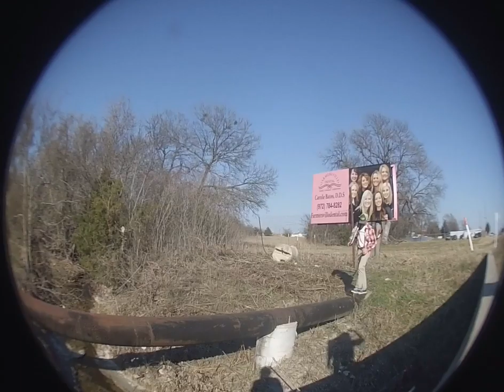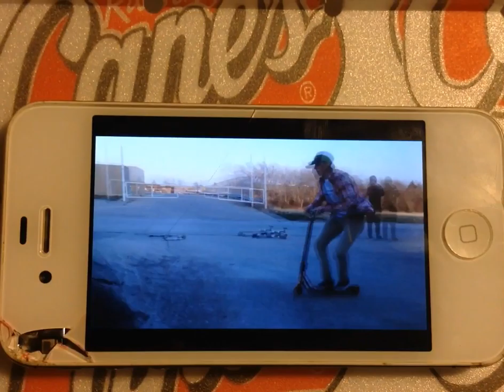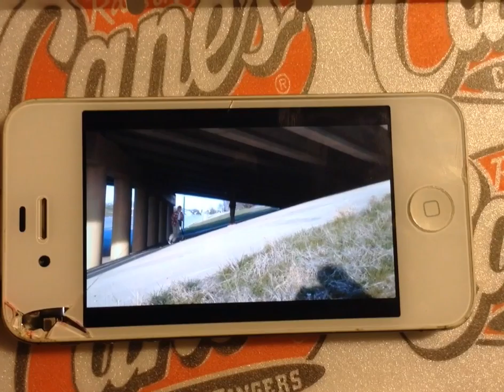"What in the cat whiskers"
So this video is mostly of my brother, Elijah Hickman... I was actually injured so I mostly filmed. But the clips i got were straight trash🚯 any who this whole video was filmed in Farmersville Texas... Enjoy.